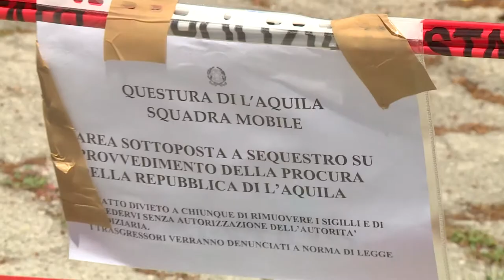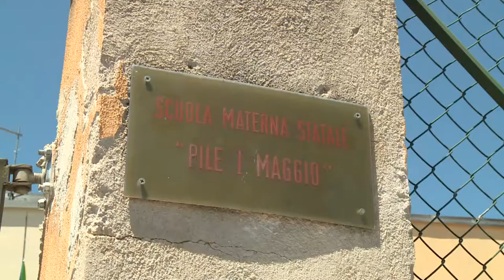L'Aquila. Tragedia all'asilo, i freni dell'auto funzionavano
Nessuna anomalia sui freni dell'auto che, in un asilo de L'Aquila, si era sfrenata investendo dei bambini, di cui uno è morto a seguito dell'impatto. Dalla perizia è emerso che il sistema frenante funzionava e si fa quindi largo l'ipotesi dell'errore umano.